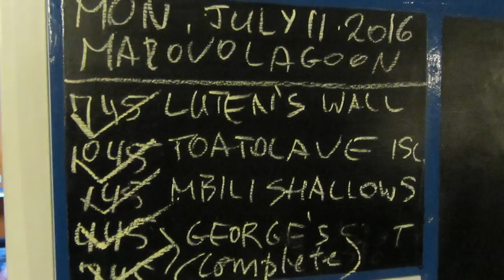Bilikiki Dive Day 6 July 11 2016 Video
Solomon Islands Bilikiki Cruises SCUBA Diving Day 6 July 11, 2016